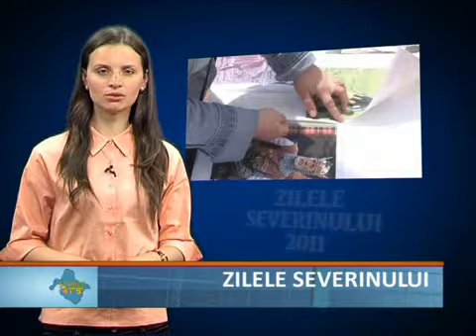croma zilele severinului